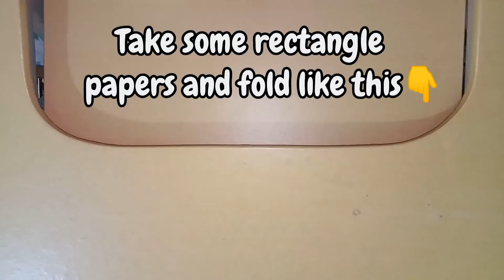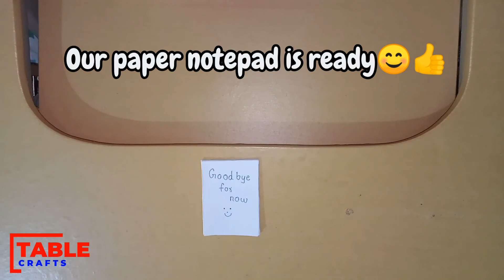Diy paper notepad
Peace
Materials required : Some rectangle shape papers, scissors and glue.